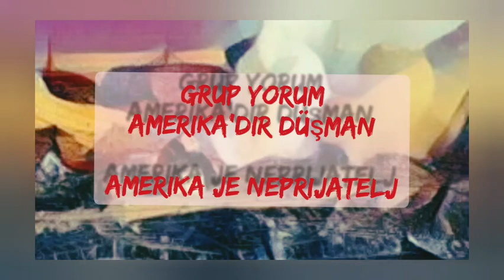Amerika je neprijatelj - Amerika'dır Düşman (Grup Yorum)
U znak solidarnosti sa članicama i članovima Grupe Jorum, koja je izložena brutalnoj represiji turskog režima u okviru koje su zabranjivani njihovi koncerti, hapšeni članice i članovi i optuživani za terorizam, što je sve rezultiralo tragičnim smrtima Helin Bolek, Mustafe Kočaka i Ibrahima Gogčeka 2020. godine. Kolektiv Crvena poezija je snimio pesme ove grupe - Grup Yorum. Ovo je prvi prevod na srpskohrvatski jezik, delo kolektiva Crvena Poezija.

In solidarity with members of Grup Yorum, deeply opressed by Turkish regime repression which baned their concerts, arrested their members, accusing them of terrorism, which all have resulted in tragical deaths of Helin Bölek, Mustafa Koçak and İbrahim Gökçek in year 2020. Collective Red poetry has recorded song of this band - Grup Yorum. This is first Serbo-Croatian translation, done by Collective Red Poetry.